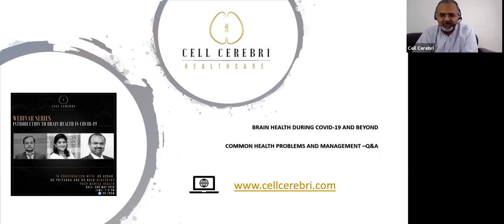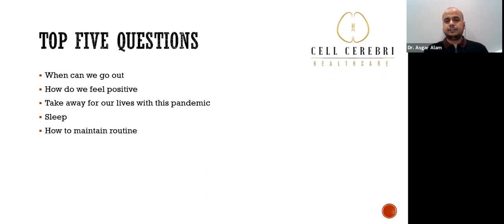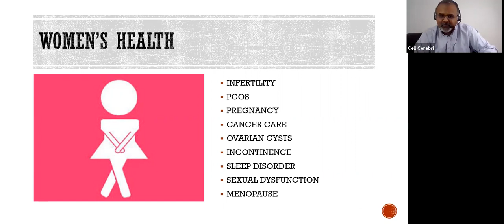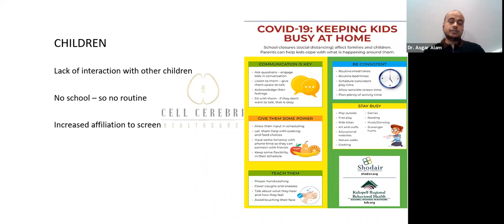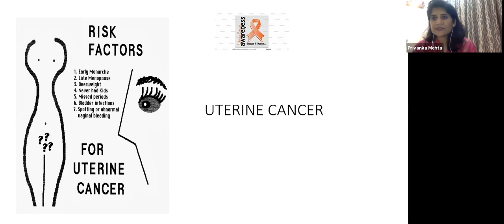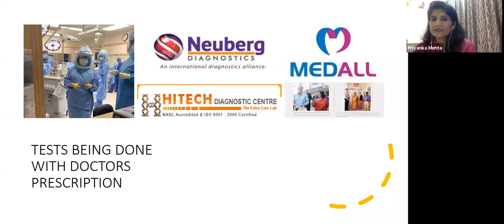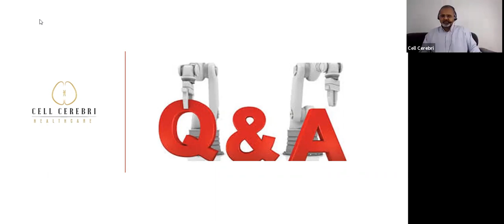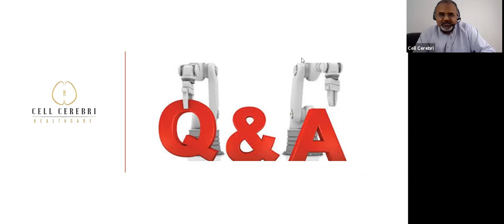COVID AND HEALTH CELL CEREBRI WEBINAR SERIES PART TWO : MAKING SENSE OF THE PANDEMIC.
How are we going to cope?
In times of emergency most people distressing emotions.
CELL CEREBRI proudly shares expert knowledge on Brain Health during COVID 19.We need to focus on both physical and mental well being in order to build our way out of this crisis.Here we discuss common emotional behavioural issues and how people with pre exisitng health problems can look after themselves.
Please note that our sessions are focused on sharing knowledge and is not a subsitute for personal consultation with your health care professional.
Please submit any queries to